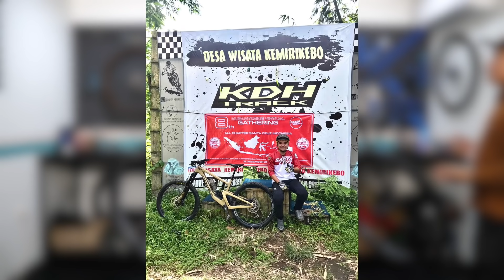Bike Check Santa Cruz Nomad 4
-FRAME
Carbon CC 27,5" Size M

-Handlebar
RACEFACE NEXT 2

-Stem
RACEFACE

-Headset
MARTOP TAPERED

-Fork
ROCKSHOX LYRIC ULTIMATE 170mm Travel

-Rear Shock
ROCKSHOX SUPER DELUXE RCT 170mm

-Brakeset
SRAM RSC CODE

-Rotor
SRAM CENTERLINE 200mm

-Handgrip
SANTA CRUZ

-Groupset
SRAM XO1 EAGLE 12 Speed

-Cassette
SRAM XG1295 Eagle, 12spd, 10-52t

-ChainGuide
E'THIRTEEN TRS

-Hub FreeHub
DT SWISS

-Saddle
WTB SANTA CRUZ

-Pedal
SHIMANO CLEAT M540

-Seatpost
ROCKSHOX REVERB

-Rims
DT SWISS SPLINE E1900

-Front Tire
MAXXIS MINION DHF

-Rear Tire
SCHWALBE HANS DAMPF